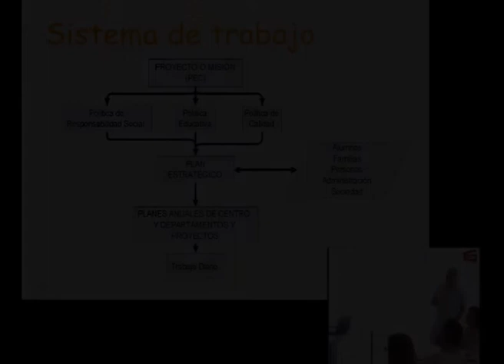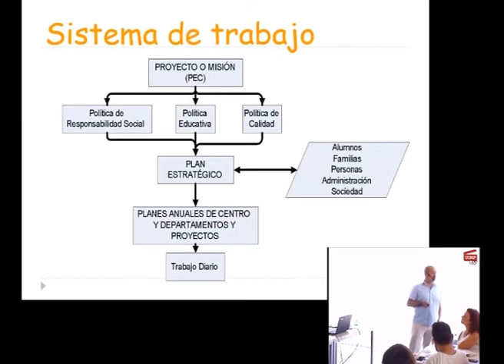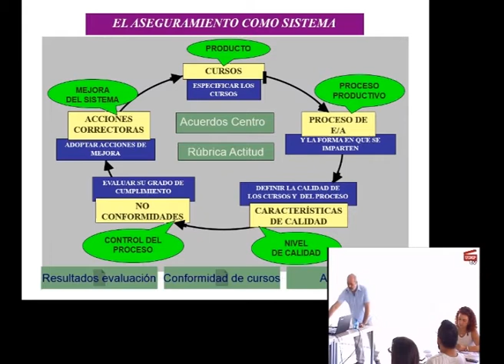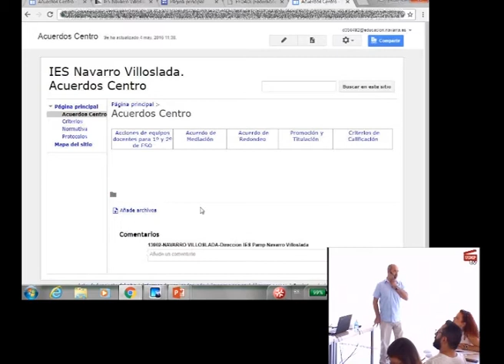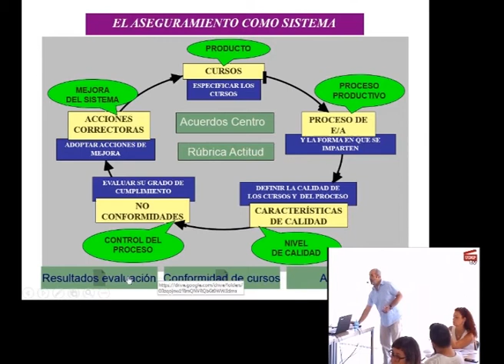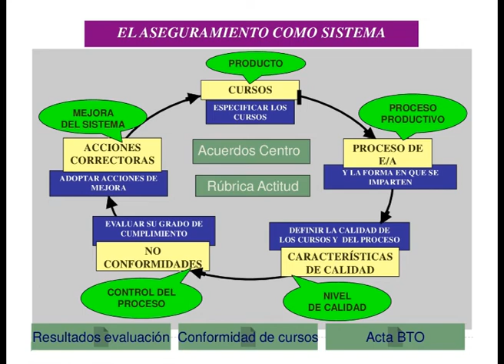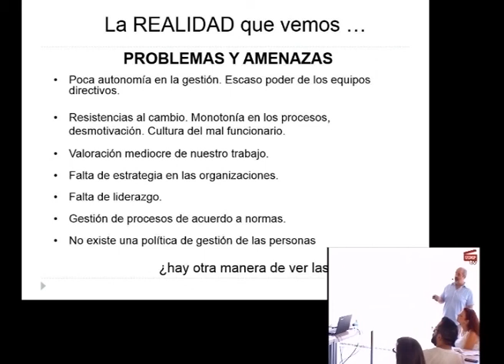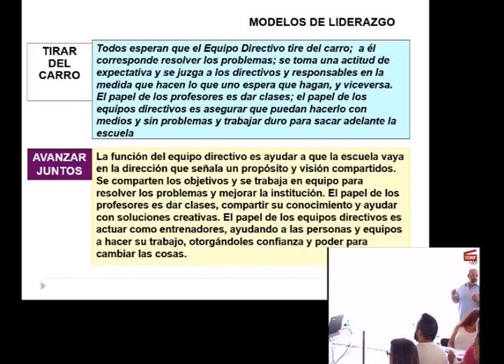Buenas prácticas educativas: IES Navarro Villoslada (2)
En este vídeo de la ponencia de Alberto Arriazu Agramonte (Director del IES Navarro Villoslada de Pamplona, Navarra) el conferenciante aborda el modo de combatir el individualismo a partir de la coordinación docente y los acuerdos de claustro. Asimismo, defiende la creación de grupos heterogéneos para conseguir buenos resultados por parte de estos.

Esta Mesa redonda forma parte del curso “Liderazgo escolar para el éxito educativo de todo el alumnado” de los Cursos de verano 2017 que el Instituto Nacional de Tecnologías Educativas y de Formación del Profesorado -INTEF- (Ministerio de Educación, Cultura y Deporte) organiza en colaboración con la Universidad Internacional Menéndez Pelayo, que tuvo lugar en Valencia el día 11 de julio de 2017.

Director: Eugeni Garcia-Alegre (Profesor, asesor e investigador asociado al CRES_UPF).
Codirectora: Pilar de la Encina Buenache (Asesora Técnico Docente del Instituto Nacional de Tecnologías Educativas y de Formación del Profesorado, INTEF).